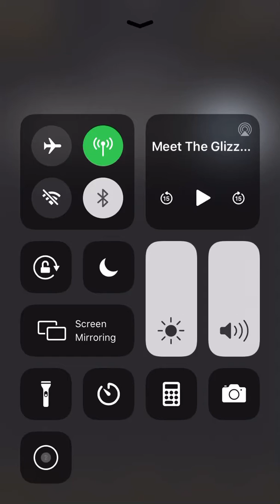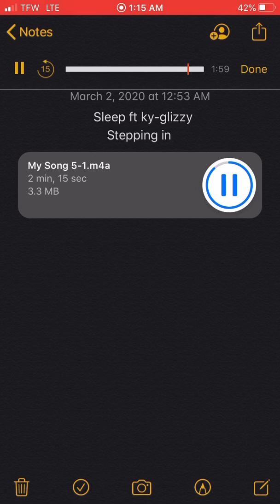Sleep ft Ky-glizzy stepping in